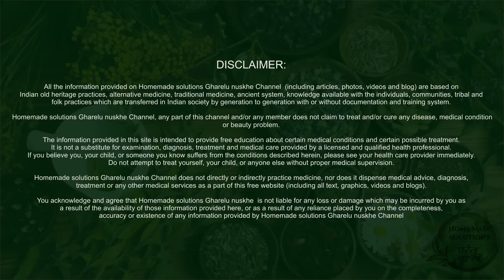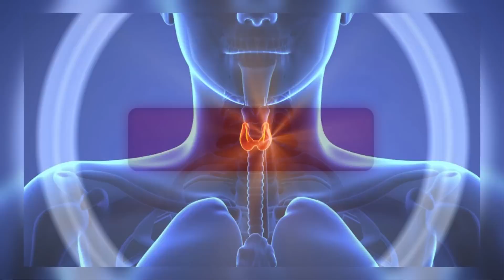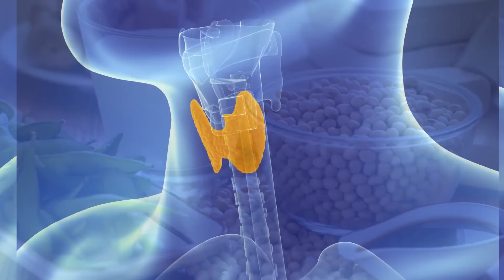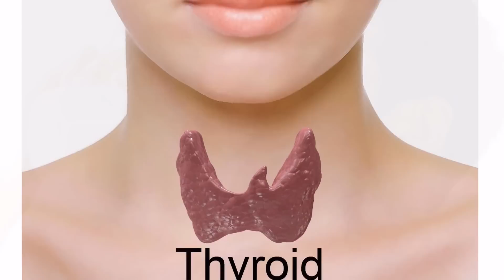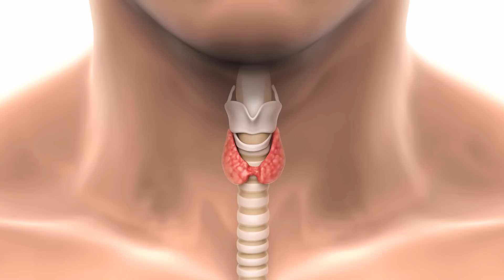Thyroid diet - थाइराइड पूरी तरह Control kare | Lose up to 10 kg weight in thyroid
Thyroid diet - 1 महीने में थाइराइड पूरी तरह Control kare | Lose 10 kg weight in thyroid

Hello Friends,

 aksar thyroid hone par wajan badhne lagta hai aise mein weight lo maintain karna ek bahut badi problem ban jata hai or jyadatar logo ko pata bhi nahi hota ki kya khaye or kya nahi, or kya diet follow kare, isliye aaj ke is video mein aap jaanenge thyroid ke doran wajan ghatane ke liye kin chizo ko avioid kare or kon si chizo ko apni daily diet mein add kare ji se aapka wajn bhi kam hoga or thyroid level bhi improve hoga.

Hyperthyroid :-
Thyroid ke gharelu upay | केवल 30 दिन में Hyperthyroid ko khatm karne ke liye | Cure Hyperthyroidism

Hypothyroid :-
Thyroid ka gharelu ilaj - 30 दिन में असर - 100% कामयाब घरेलु उपाय - thyroid treatment at home